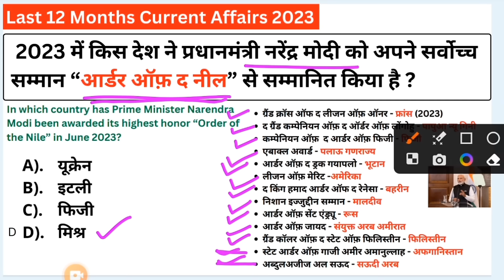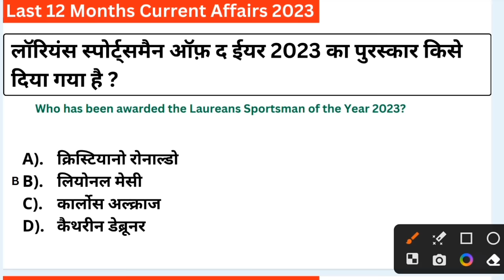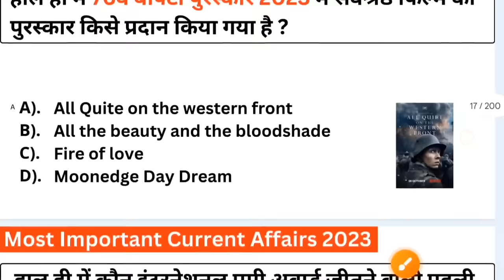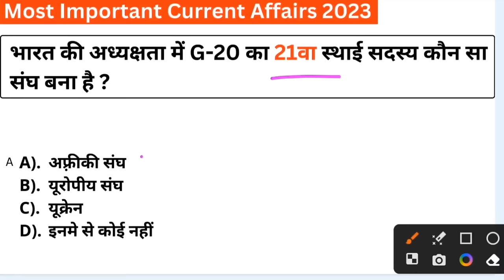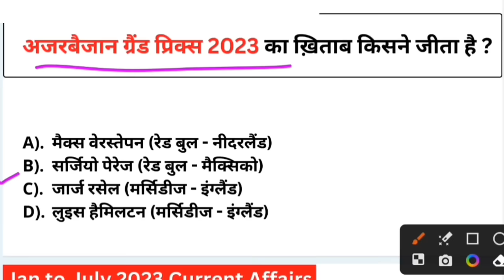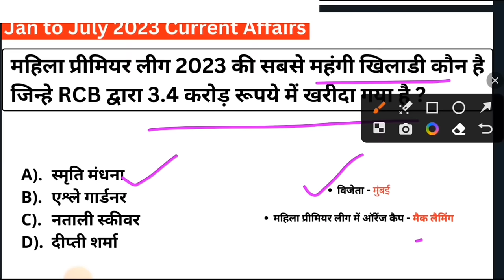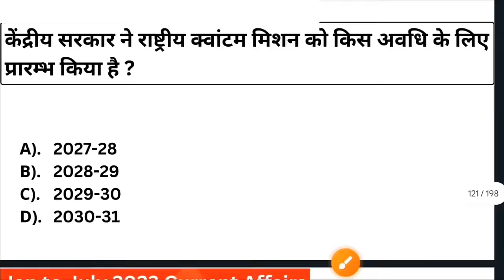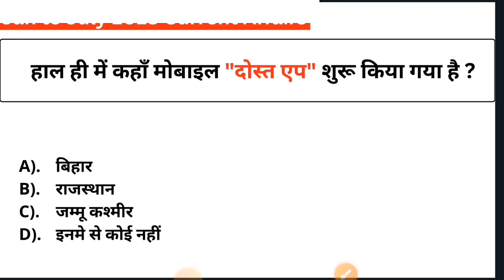Jan to Dec Current Affairs 2023 | Current affairs marathon 2023 | Rankers gk current affairs 2023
jan to dec current affairs 2023,
jan to dec 2023 current affairs,
jan se dec 2023 current affairs,
jan se dec current affairs 22023,
ssc gd current affairs 2023 marathon,
ssc gd current affairs 2024,
current 6 months 2023,
pichle 12 mahine ka current affairs 2023,
pure 2023 ka current affairs,
2023 ka complete current affairs,
last 6 months current affairs by rankers gk,
last 12 months current affairs by rankers gk,
pure saal ka current affairs 2023,
2023 ka complete current affairs,
rankers gk current affairs 2023,
ssc gd current affairs 2023 24,
2023 complete current affairs marathon,
2023 ka pura current affairs,
complete current affairs 2023,
2023 current affairs marathon,
rankers gk current affairs marathon,